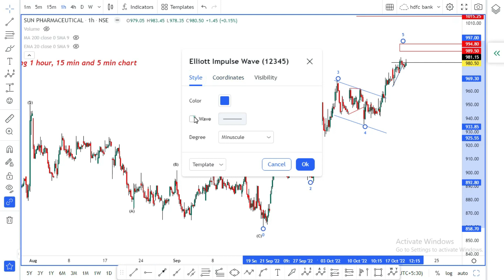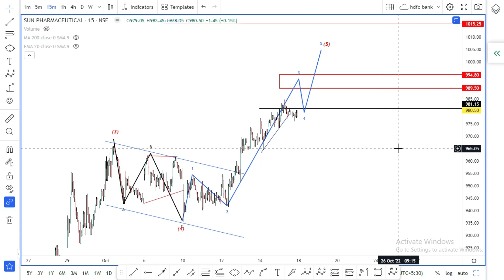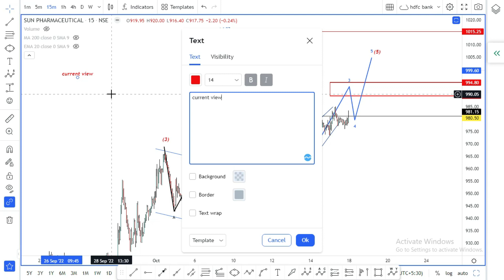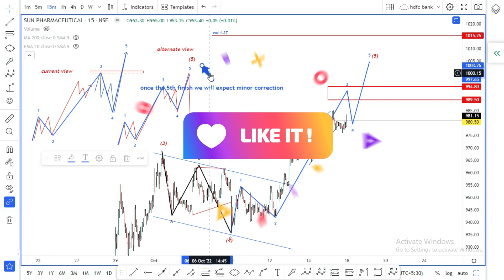my chart preparation using Elliott wave method, part 8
Manickam Traders,
Hello Everyone,
        The above video is a my chart preparation using using elliott wave method.